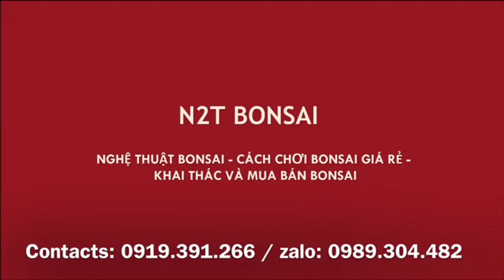CÂY VÚ BÒ GIÁ 15 TRIỆU NÀY KHÔNG CÓ CÂY THỨ 2 - RẤT NGHỆ THUẬT VÀ ĐỘC ĐÁO - CHÚC MỪNG CHÚ THỨC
Chợ vạn phúc ngày giáp tết, ngập tràn đào quất, đi tìm bonsai mà khó quá